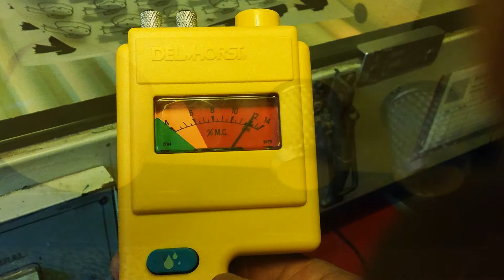Moisture Meter | Screen Printing in 1 Minute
More to Screen Printing Tools.

The Moisture Meter is a Tool to control our variables in screen printing. Here I explain how to use The Moisture Meter in Screen Printing and when you are ready to go.
The emulsion should only be developed when it is dry inside.
As it has an impact on the quality and durability of your screen.

When to use the Moisture Meter in Screen Printing;
1) To check the humidity level of your emulsion, before you expose your screen.